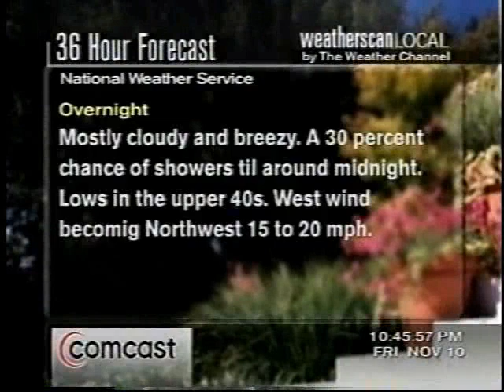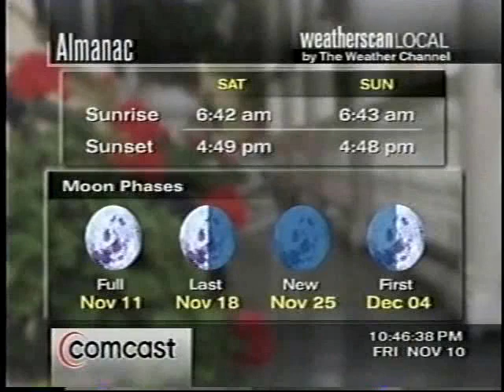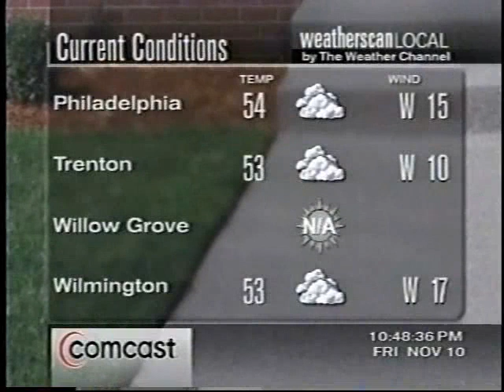Weatherscan XL Willow Grove, PA #5 (11/10/2000) (twcclassics)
This is not mine! This was provided thanks to Travis E. at twcclassics.com.

The song featured is Trammell Starks - Jumpin'.